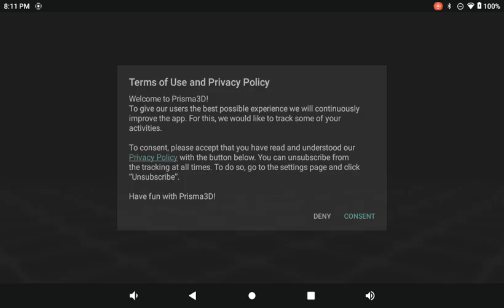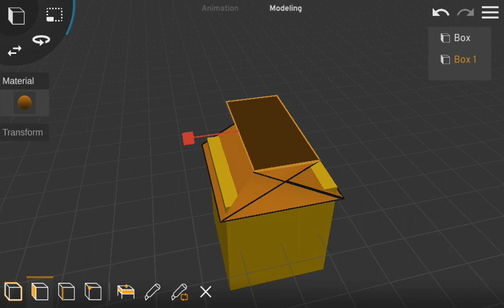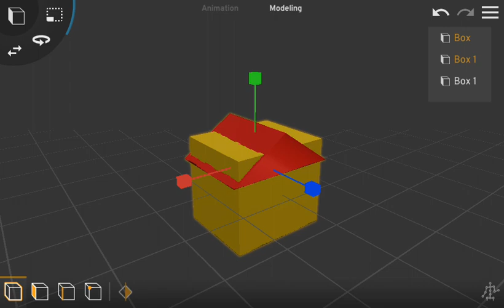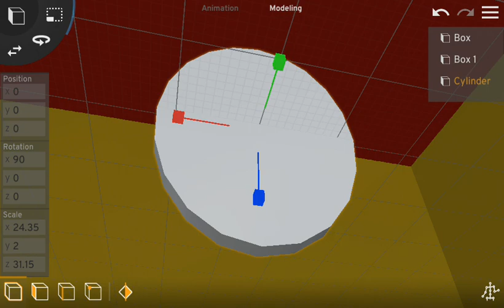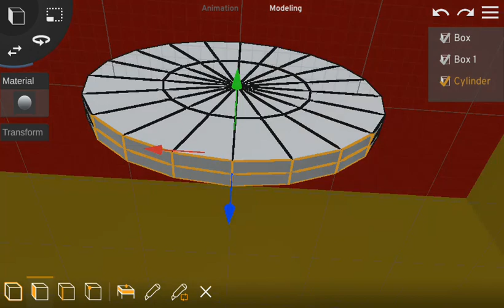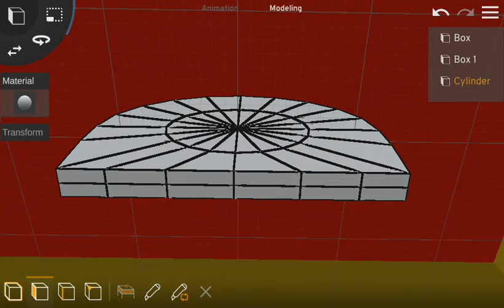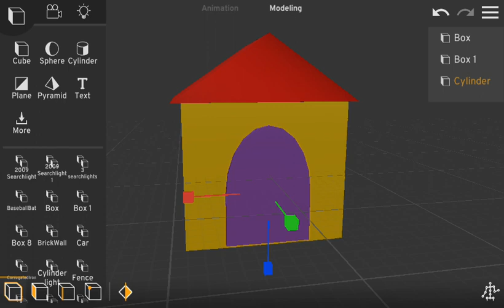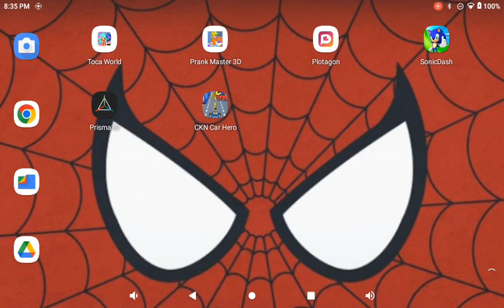Making Blue's Clues House On Prisma3D